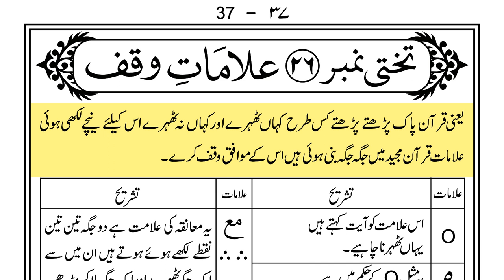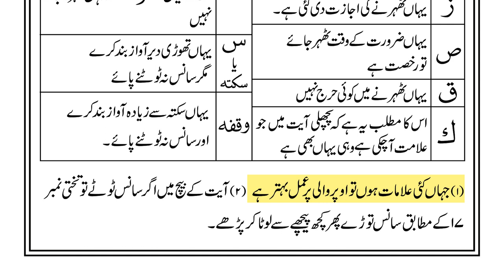Lesson 26 Noorani Qaida Indian Edition